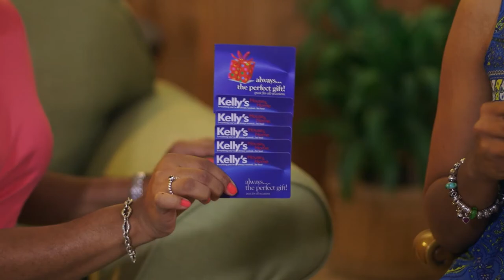Give Mom Something from Kelly's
Let's face it, your mom would be happier too if her gift came from Kelly's!

Kelly's House & Home
Mall at Marathon
Nassau, Bahamas